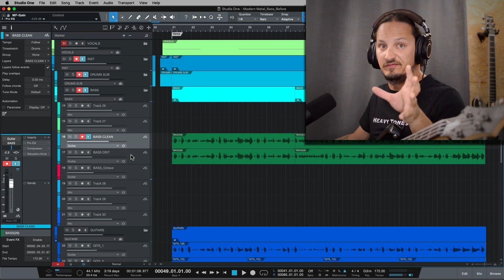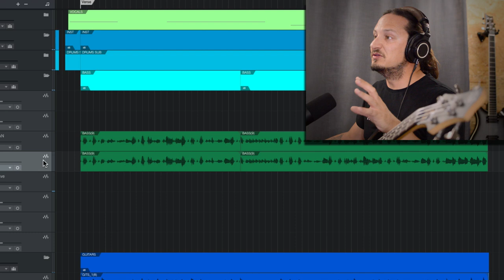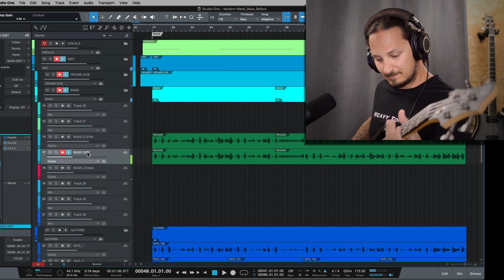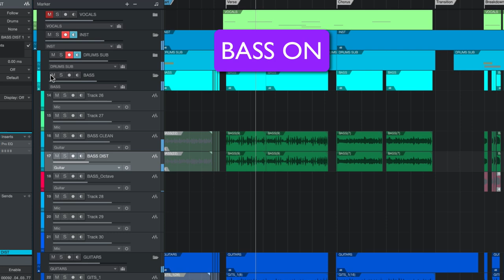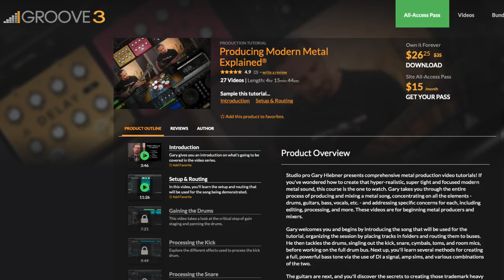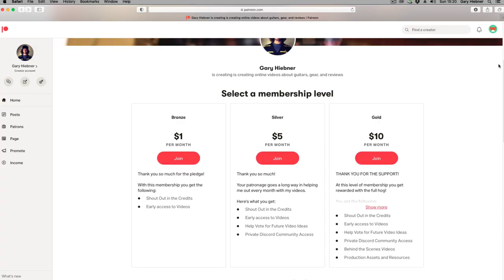How to Get a Modern Metal Bass Tone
In this video I go over how I get Modern Metal Style Bass tones in my productions. And quick hint. I'm not using super expensive gear :)

⚫ Sign up to my Mailing List to get a 14-day trial to the groove3 Platform

0:00 - Welcome
0:17 - What I'm going to be using
1:09 - Bass Playthrough
1:57 - Now What I do in the DAW
2:25 - Bass Clean Channel
3:30 - Bass with Distortion Channel
3:38 - Otto Audio Discount Code
4:57 - Blending them Together
5:26 - The Song with and without Bass
6:12 - Groove3 Modern Metal Production Course
6:28 - My Website where you can get a 14-day trial of the Course
6:53 - Check out my Patreon membership Account
7:03 - Shout Out to my Patrons!